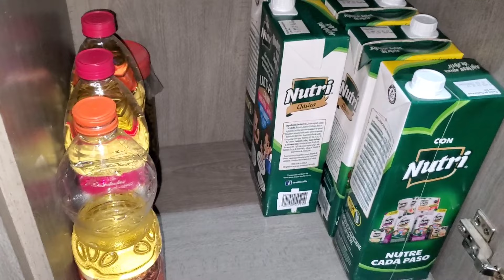limpieza y organizacion de Alacena pequeña